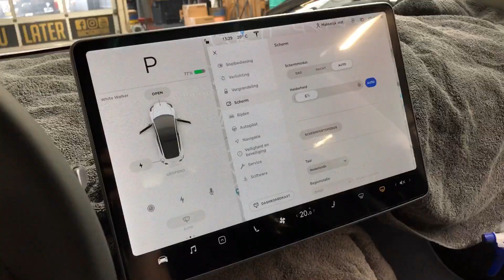Tesla Model 3 - XPEL Ultimate Plus + XPEL RX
This Tesla Model 3 came in for our best selling package!

It got XPEL Ultimate Plus protection on the full front:
Front Bumper
Frunk
Fenders
headlights
Mirrors

The customer asked to add the doors to the package, so the full doors were also protected.

Our XPEL Ultimate plus is high glos, transparant film with a self healing top layer so scratches are a thing of the past. XPEL backs this film with a 10 year warranty.

Inside, we also protected the gloss grey area's with XPEL Ultimate Plus film, and the touchscreen got an XPEL RX protection, which prevents scratches, but is also anti microbial so no germs gets transferred trough the screen.

Adding XPEL Fusion ceramic coating on top makes the car super easy to clean and gives it that extra shine.

Keep your Tesla looking brand new, protect it with XPEL!